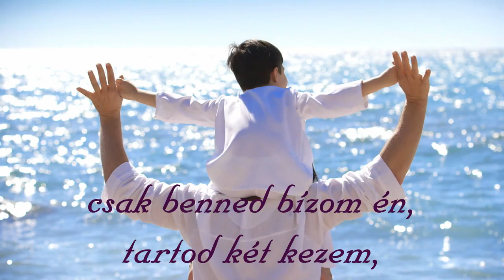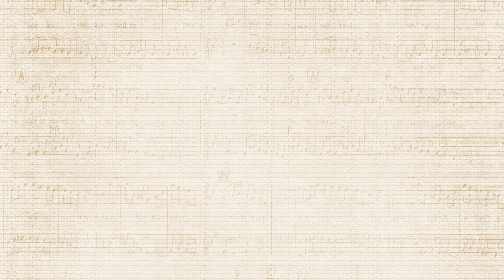Csak téged áldalak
Pipó József és barátai: Csak téged áldalak
(Szent Kereszt-mise cd)

Csak téged áldalak, téged, jó Uram,
ki a tékozló fiút várod boldogan,
csak benned bízom én, tartod két kezem,
hogy a bűnből hozzád térjek, Istenem.